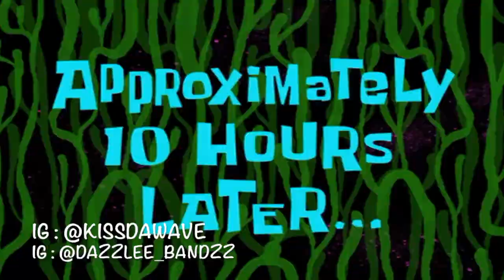NEW OIL ON DA COME UP?????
One of my follwers sent me out this product and yall tell me how yall feel like it got me..